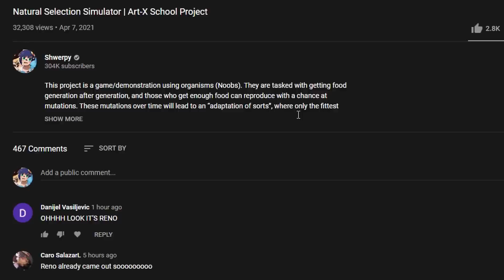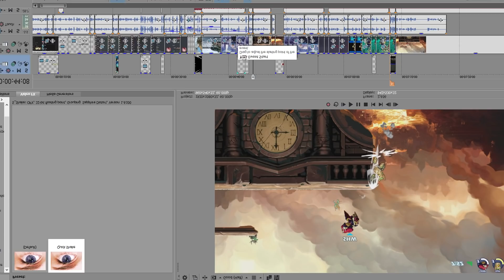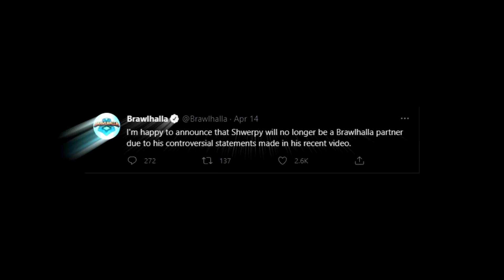OH LOOK ITS REEEEEENO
ITS HIGH NOON. REEEE

▶There's a CC in here somewhere.

Animal Crossing New:Horizons Hourly Themes
Relax Your Mind – Gonza
Brawlhalla Trap Remix – 3GL
The Sticks for Hands Rag – West of Loathing OST
The First Track – Unrailed OST
Steampipe Sonata – Unrailed OST
Happy Do Do Doot – IDK
The Wild West – White Bones
Draw! – West of Loathing OST
Wii Boxing Theme – Wii Sports
Mumbo Sugar – Arc De Soleil
Blithe - Novicegas
(Novicegas is an underrated artist, check him out)